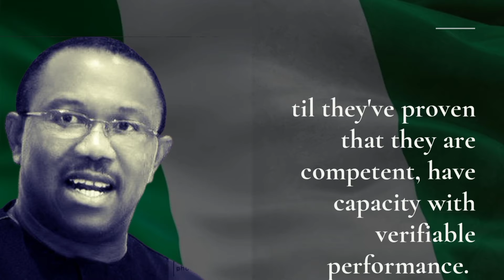™The trending clip that is changing the narrative for youths : The Peter Obi charge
Take back your country. The trending clip that's changing the narrative for Nigerian youth's everywhere.

To join the movement along side passionate youth ready to take back Nigeria